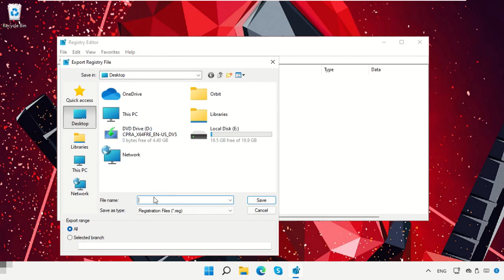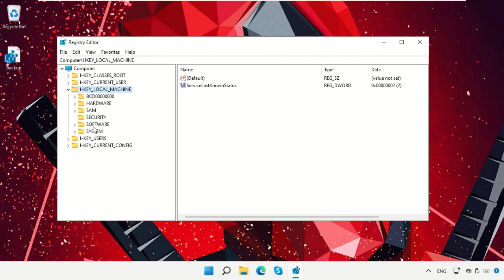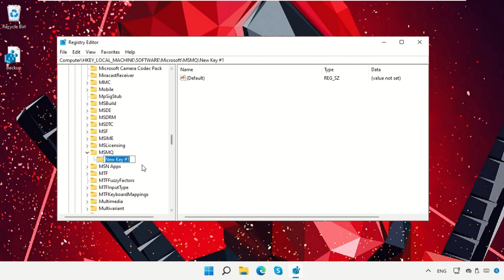Cómo solucionar un problema de ping superior en Windows 11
Commands:
  Note:
  if you note showing MSMQ in software/microsoft
  you can create new key (02:46) name "MSMQ"

Tutorial : [ Cómo solucionar un problema de ping superior en Windows 11 ]